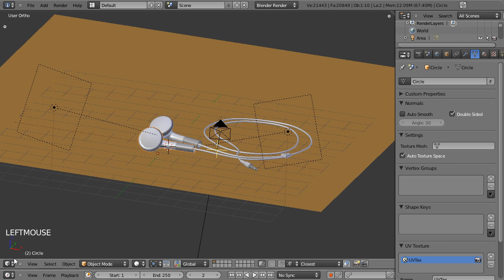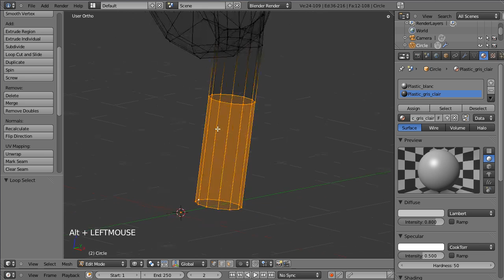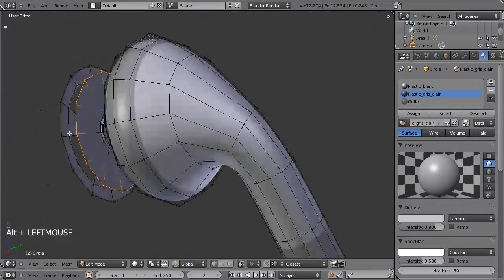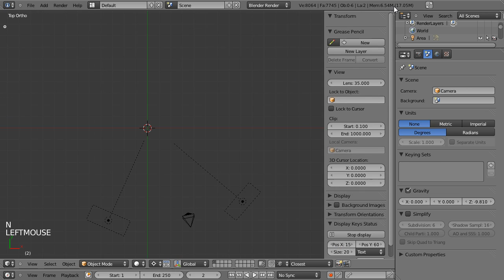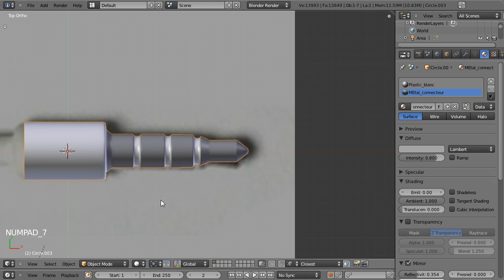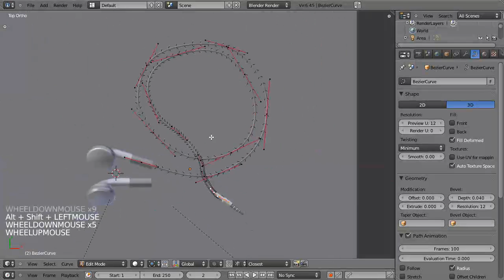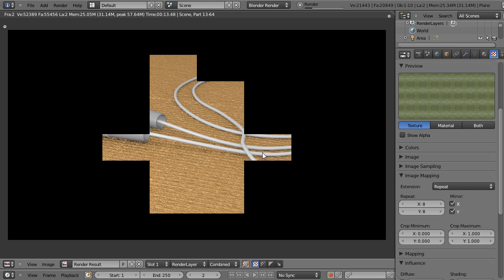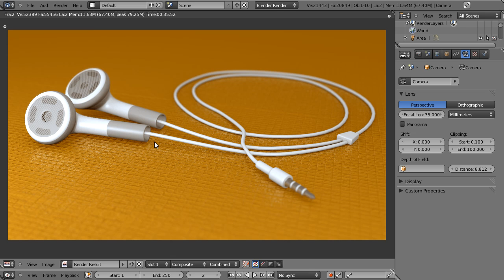Blender 3D tutoriel français - iphone headset - by KOPILOT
Cette vidéo KOPILOT présente la création d'une paire d'écouteur iPhone like!